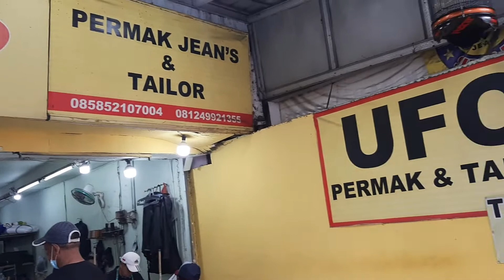UFO Permak Jeans & Tailor, Jl.Pucang Anom Surabaya, 1 Feb 2022